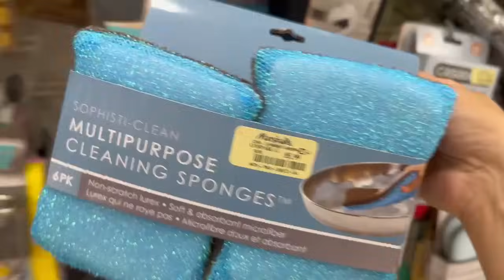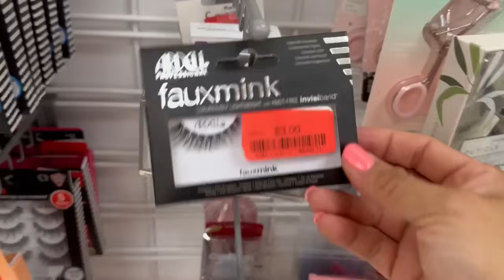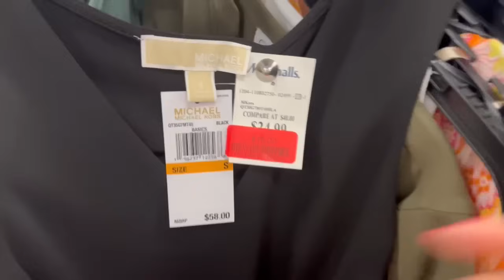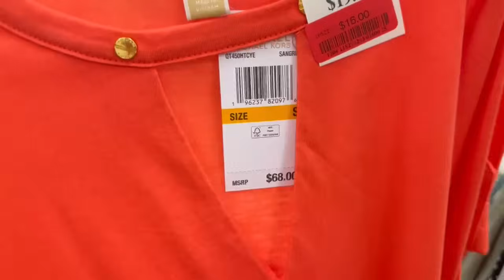Esto es una LOCURA😱Descuentos en MARCAS desde 95%🛑MARSHALLS y lo más NUEVO.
Lo más nuevo en ROSS
We